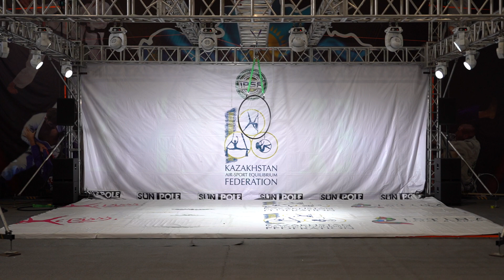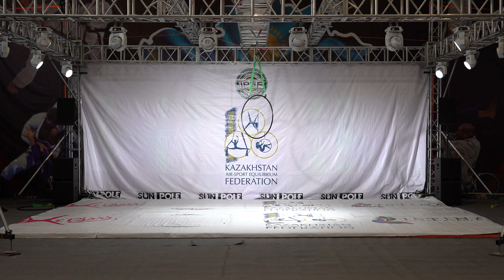Парад открытия ЧРК 2023 Open Ceremony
Парад открытия ЧРК 2023
Open Ceremony
Чемпионат Республики Казахстан 2023 по спорту на пилоне
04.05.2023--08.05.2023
город Алматы
Almaty, Kazakshatn
Pole Sport Championship
Kazakhstan Republic